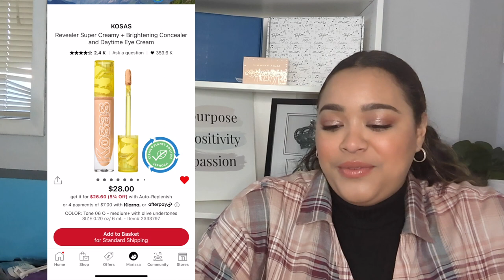SEPHORA HOLIDAY SAVINGS EVENT RECCOMENDATIONS, REGRETS & WISHLIST 2022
Happy Wednesday! I am actually really excited this week is almost over haha I feel like it's dragged on and on BUT I am so excited for todays video!! We are talking about products I bought last year during the sale, what I recommend you buy this year and what I'm eyeing!! Let me know if you like this way!! Enjoy!

Stylevana: INF10MARISSA

Makeup_Marissa612

What I’m Wearing:
~Essence Prime+ Studio Hydrating Primer
~I Heart Revolution Elf Illuminating Primer Base
~Kosas Revealer Skin-Improving Foundation: Medium Neutral 220
~Too Faced Born This Way Ethereal Light Illuminating Smoothing Concealer: Cafe Au Lait ~Kosas Cloud Set Powder: Comfy
~Lys No Limits Cream Bronzer: Harmony
~Tarte Sea Breezy Cream Blush & Bronzer Palette
~Pat McGrath Labs Skin Fetish Divine Blush: Paradise Venus
~Merit Volumizing Pomade: Black-Brown
~Artist Couture Supreme Mauves Eyeshadow and Pressed Pigment Palette
~Tower 28 Make Waves Mascara
~Tarte Maracuja Juicy Lip: Buttered Rum

Last Years Haul:
~Lawless Mini Forget The Filler Lip Plumping Line Smoothing Gloss Trio
~Rare Beauty Always An Optimist 4in1 Mist
~By Mario Ultra Suede Lipstick: Kate
~By Mario Soft Sculpt Bronzer: Medium
~By Mario Soft Pop Powder Blush: Wildberry

Sephora Collection Recommendations:
~Beauty Amplifier Hydrating Face Primer
~Clean Glowing Skin Foundation: 19
~Best Skin Ever Longwear Foundation: 33N
~Best Skin Ever Full Coverage Concealer: 25N
~MicroSmooth Baked Face Compact: Medium
~Eye Love Deep Warm Eyeshadow Palette
~Colorful Crayon Contour Eye Pencil: Tiramisu
~Size Up Mascara

Rare Beauty Recommendations:
~Illuminating Primer
~Positive Light Tinted Moisturizer Spf 20: 36C
~Bronzer Stick: Happy Sol
~Liquid Blush: Love
~Rare Beauty Mascara

Other Recommendations:
~Artist Couture Supreme Bronze Eyeshadow and Pressed Pigment Palette
~Too Faced Hangover Rx Pillow Balm: Mango Kiss, Watermelon Kiss & Frost Yourself